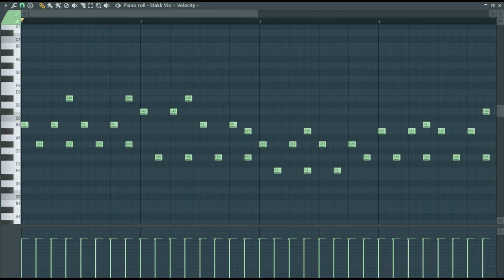5 Fresh Melodies [Piano roll] #002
Here are some melodies. Free to use for everyone!